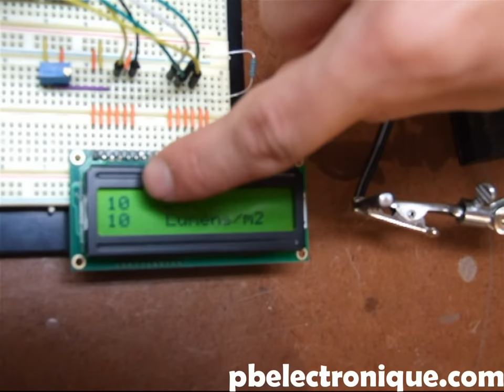Lux Metre LCD avec Arduino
Un lux metre est un appareil qui mesure l'intensite de lumiere. L'unité la plus utiliser est le LUX mais il y a aussi les lumens/m2. C'est equivalent!